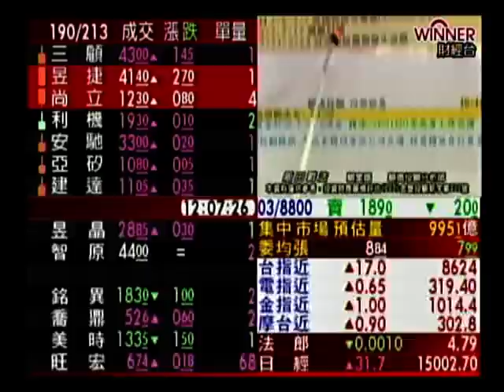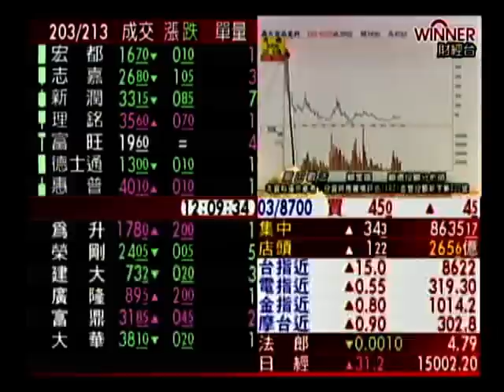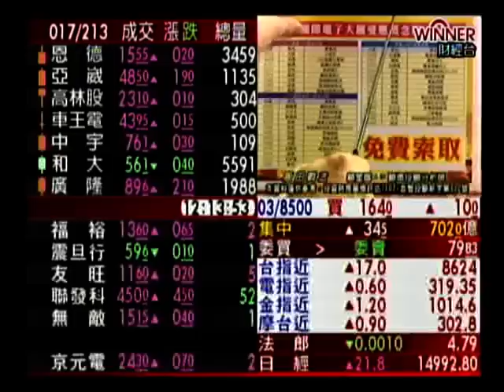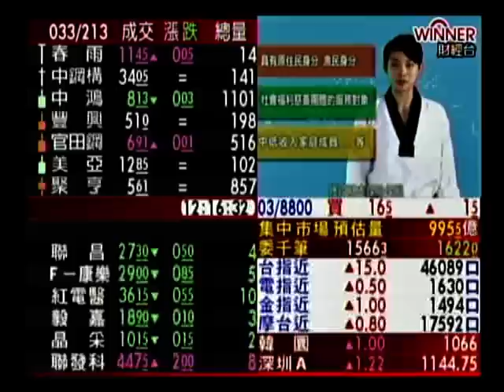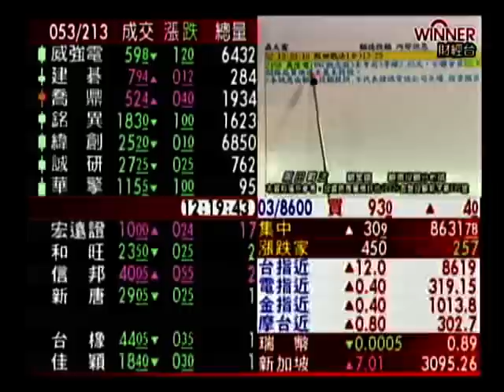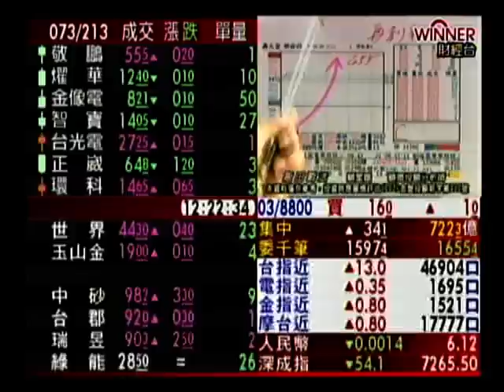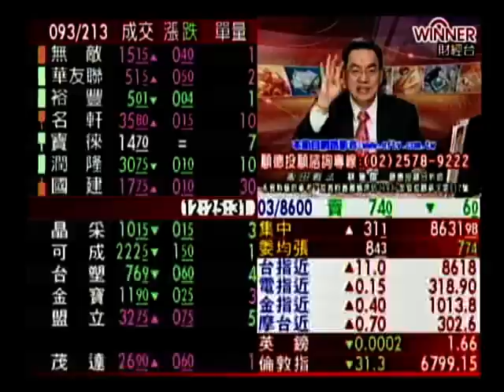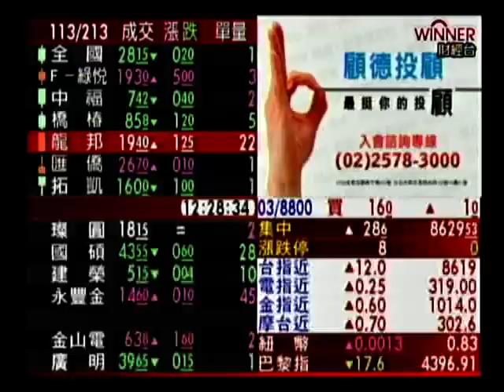阪田戰法 顧奎國 分析師 2014-02-27 盤中